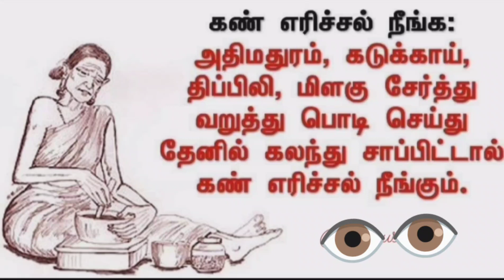கண் 👁️👁️ எரிச்சல் 🔥 நீங்க 💢